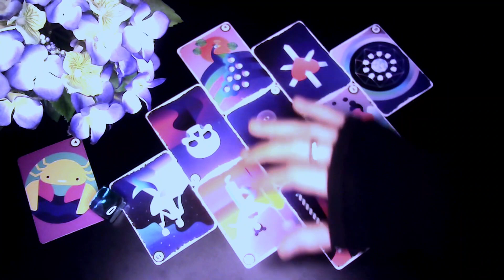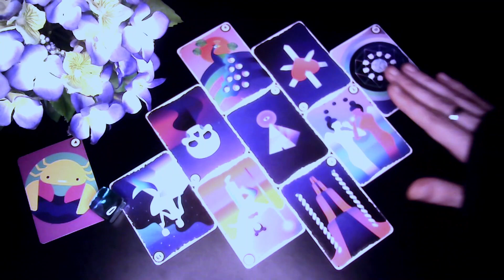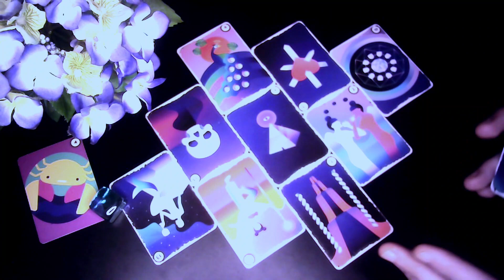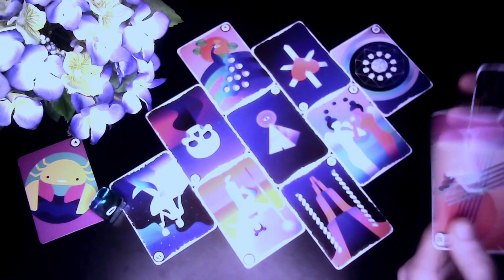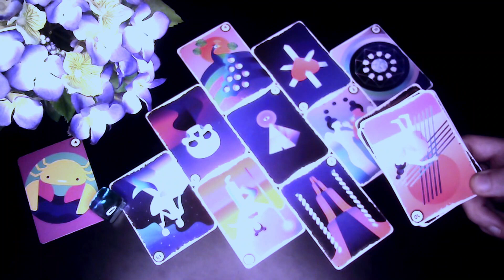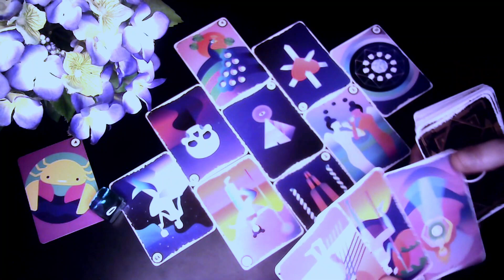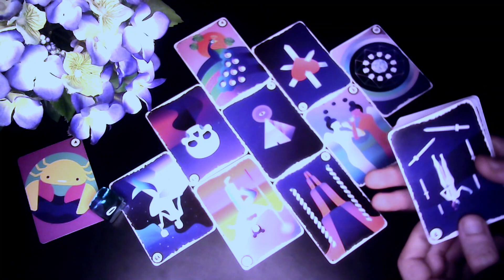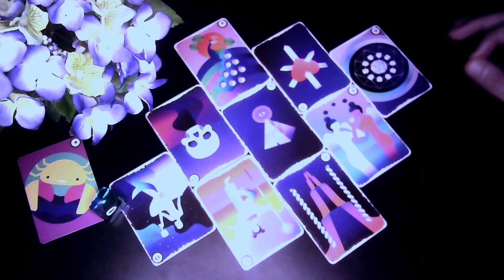♋︎ RAK - Rješavanje Plitkosti u Odnosima! "APRIL 2022" - ZODIJAK PREDIKCIJA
- RAK ZNAK & PODZNAK & MJESEC
- 4.MJESEC / APRIL / TRAVANJ - 2022
- LJUBAVNO HOROSKOPSKO TAROT ČITANJE